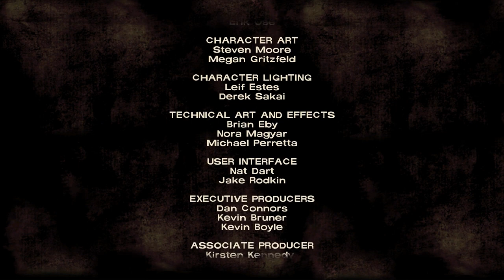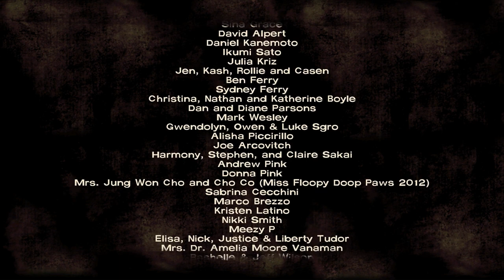Let's Play The Walking Dead: Season 1 - Episode 3, Part 5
Episode 3, Part 5. Watch this episode and the whole playthrough via the 'Let's Play The Walking Dead: Season 1' playlist

Let's Play The Walking Dead: The Game. Season 1. Episode 3.

The Walking Dead is an episodic story- and character-focused graphic adventure full of emotion, drama and zombies - a story of survival in the wake of the zombie apocalypse.

Join me and follow along on this emotional story, as I take a role of Lee Everett, university professor and convicted murderer, who helps to rescue and care for a young girl named Clementine.

This playthrough is BLIND, I haven't played the game before and don't know what to expect.

The Walking Dead (also known as The Walking Dead: The Game and The Walking Dead: Season One) is an episodic graphic adventure based on Robert Kirkman's The Walking Dead comic book series. he game was developed by Telltale Games. The game consists of five episodes, released between April and November 2012. Additional episode, 400 days, extends the first season and bridges the gap towards the second season.